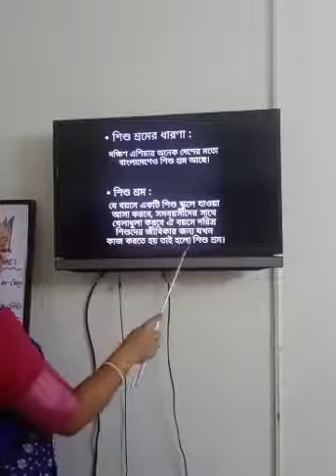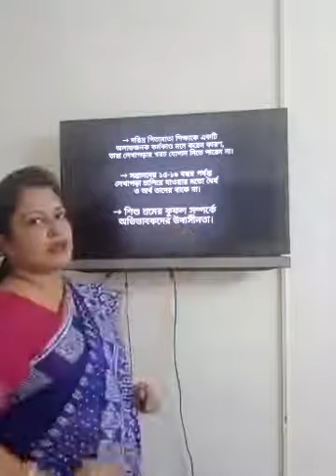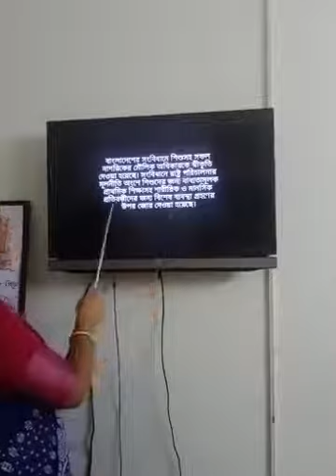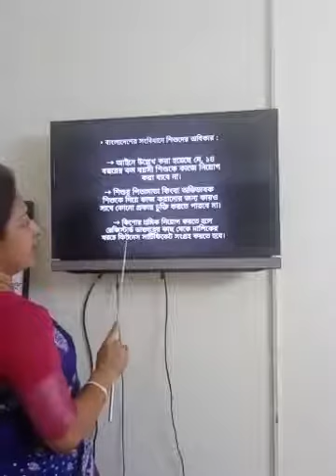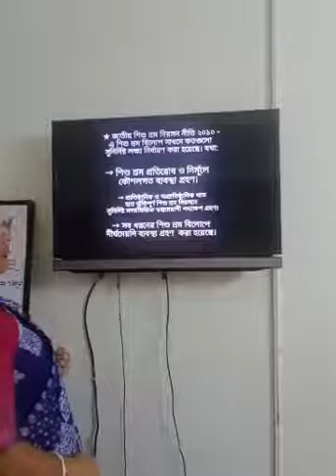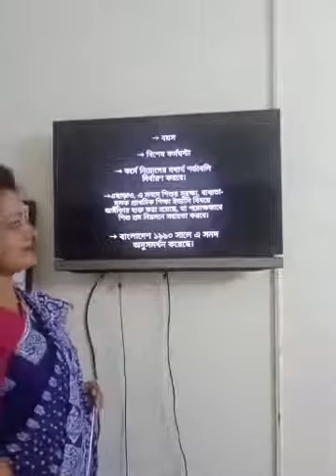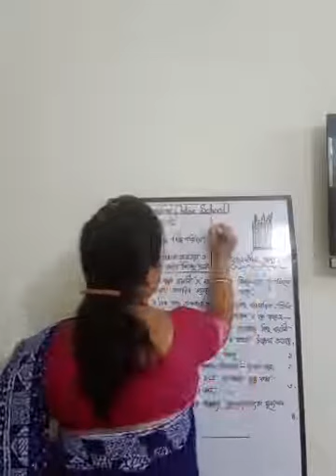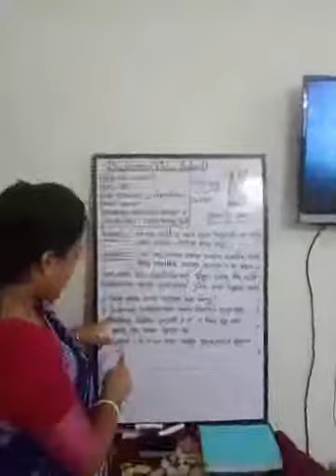Class 9-10 | Bangladesh & Global Studies | S.T Placid's School & College